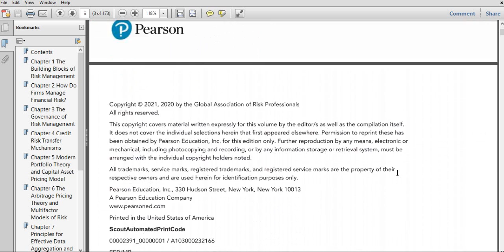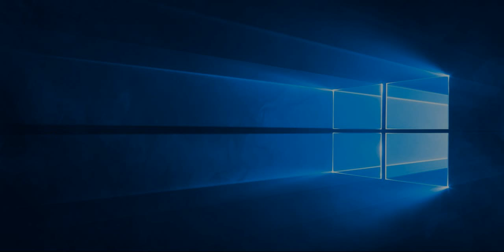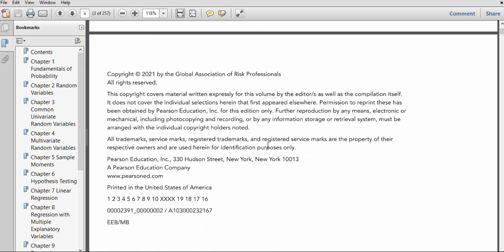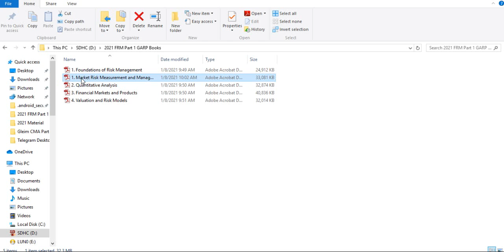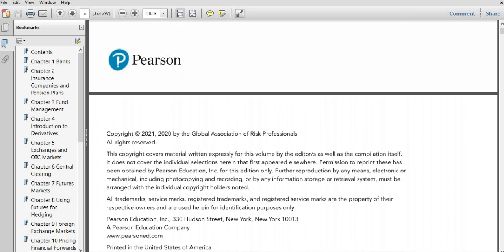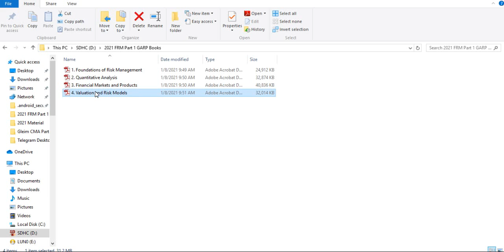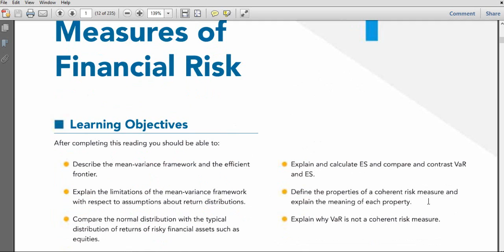2021 FRM Part 1 GARP Books 1 4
To get more details please drop an email at